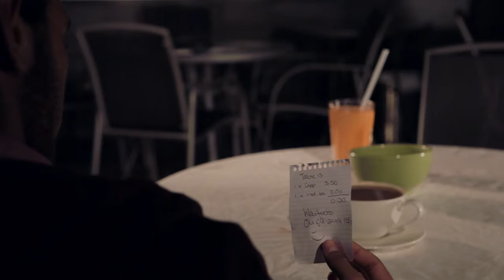NM3302 The Coffee Shop HD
Group project about Coffee shop.